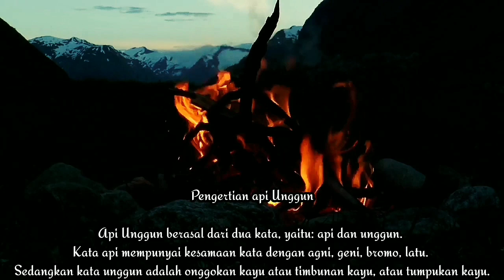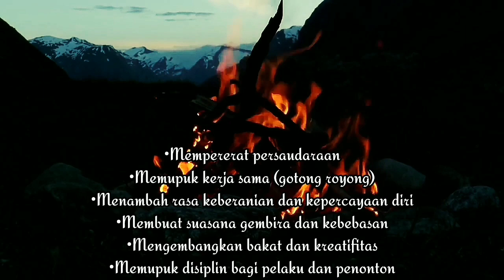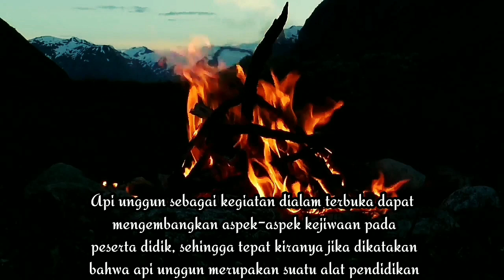Materi api unggun oleh Muhammad Faisal z (B)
Materi UAS